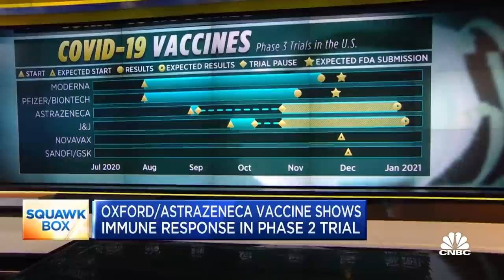Former Aetna CEO: Vaccine is one part of a wider pandemic strategy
Mark Bertolini, former Aetna chairman and CEO, joins "Squawk Box" to discuss the latest news on the vaccine race.